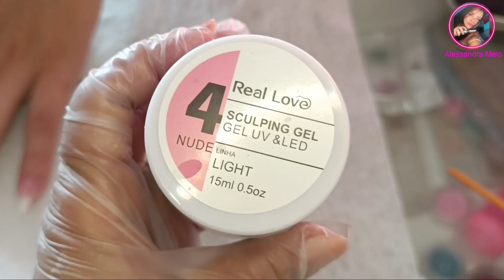testando gel gel real love na tips nail ART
Olá meninas sejam bem vindas a mais um vídeo 🥰🥰🥰
nós siga no Instagram 👇